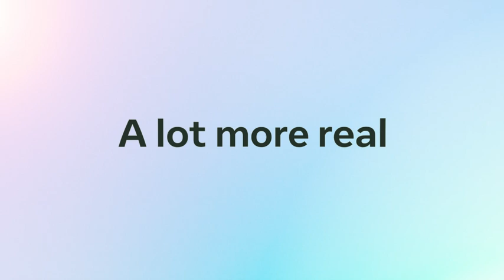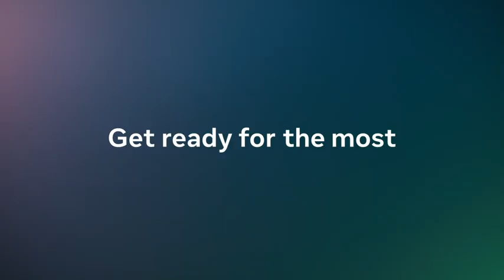Meta Quest 3 128GB— Breakthrough Mixed Reality — Powerful Performance — Asgard’s Wrath 2 Bundle